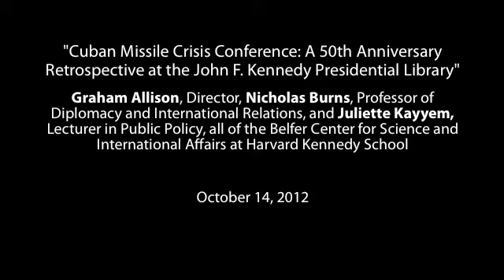Lessons Learned: The Nuclear Threat 50 Years After Cuba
Cuban Missile Crisis Conference: A 50th Anniversary Retrospective at the John F. Kennedy Presidential Library

The Belfer Center for Science and International Affair's Director Graham Allison and Professors Nick Burns and Juliette Kayyem reflect on the Cuban Missile Crisis, and how lessons learned can be applied to the nuclear challenges facing us today.